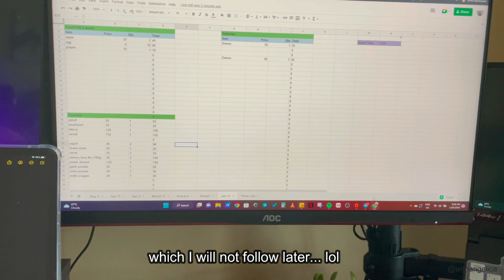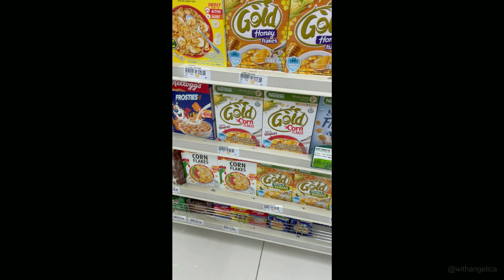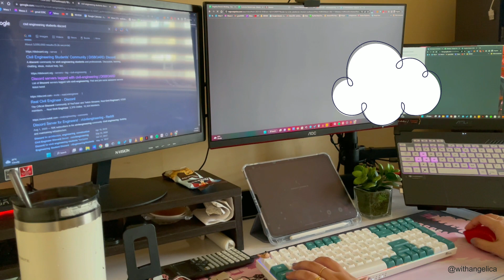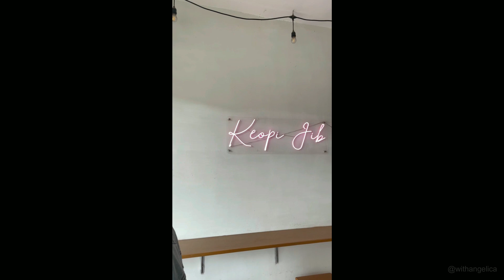Everyday Life with Angelica | Life as a virtual assistant | grocery | stress eating | homebody in ph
Watch on HD :))